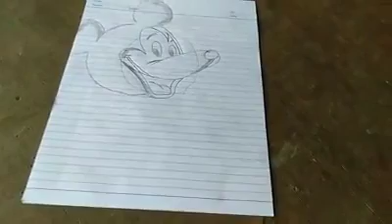Ang Lupet Mag Drawing Gamit Ang Paa